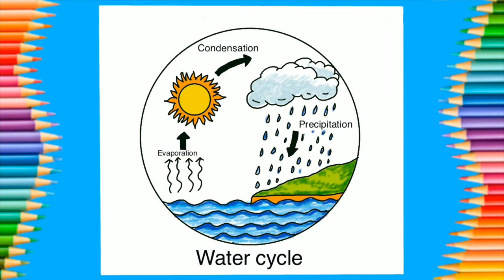How to draw water Cycle drawing in step by step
There are four main stages in the water cycle. They are evaporation, condensation, precipitation and collection. Let's look at each of these stages.

Water Cycle Basics

The water cycle, also known as the hydrological cycle, is the continuous movement of water on, above, and below the Earth's surface. It involves the processes of evaporation, condensation, precipitation, and runoff.

Evaporation: Heat from the sun causes water from oceans, lakes, and rivers to turn into water vapor and rise into the atmosphere.

Condensation: As the water vapor cools, it turns back into liquid water droplets and forms clouds in the atmosphere.

Precipitation: When the water droplets in clouds become too heavy, they fall to the Earth's surface as rain, snow, sleet, or hail.

Runoff: The precipitation that reaches the Earth's surface either soaks into the ground (infiltration) or flows over the land, collecting in rivers, lakes, and oceans.

Transpiration: Plants absorb water from the ground through their roots and release it into the atmosphere through small openings in their leaves called stomata.

The water cycle is a crucial natural process that ensures a constant supply of water for various ecosystems and human needs. It plays a vital role in regulating the Earth's temperature, distributing freshwater resources, and supporting the growth of plants and animals.